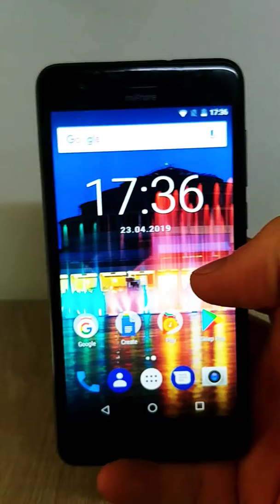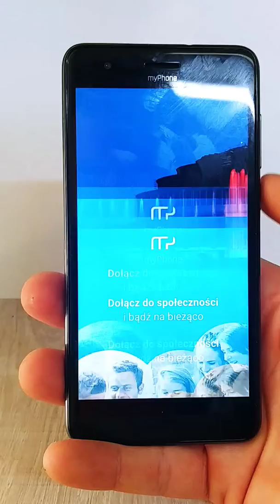Myphone City-Problem z wybudzaniem